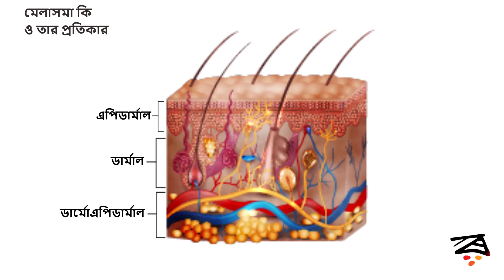মেলাজমা সম্পর্কে আপনার যে বিষয়গুলো জানা প্রয়োজন । How to cure melasma from the inside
মেলাজমা এই সমস্যাটি অনেকের স্কিনেই আছে। এই বিরক্তকর জিনিসটি যখন ফেসের উপর থাকে তখন কিন্তু সব সৌন্দর্যকেই নষ্ট করে ফেলে।তাই আজকের এই ভিডিওটিতে আমরা মেলাজমা কেন হয়,কিভাবে এর প্রতিকার করা যায় এই বিষয়গুলো নিয়ে কথা বলেছি।